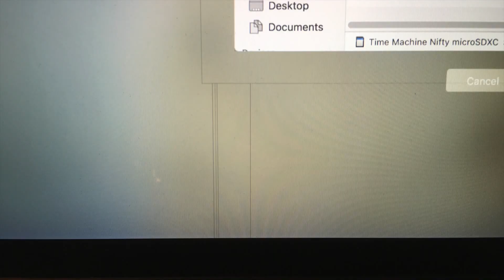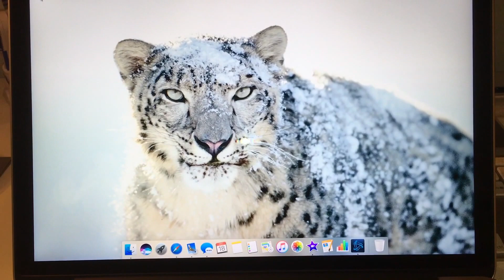Macbook Pro 2015 Graphics Bug?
Macbook Pro 2015 Graphics issue/glitch.
Occurs in Mac OS 10.12.1 and 10.12.2, I do not know about older software versions.
I did a SMC and NVRAM reset, ran diagnostics, entered safe mode and started from a clean install without a backup.
13 inch, 128GB SSD, 8GB Early 2015 model.